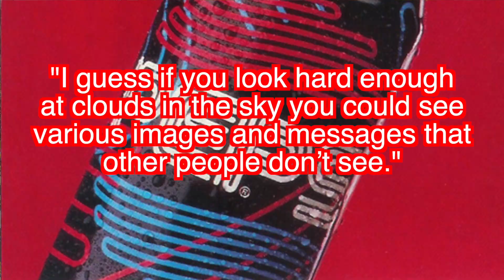Pepsi "Sex" Cans from 1990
Taking a look at the infamous Pepsi "Sex" Cans from the 1990 Cool Cans.